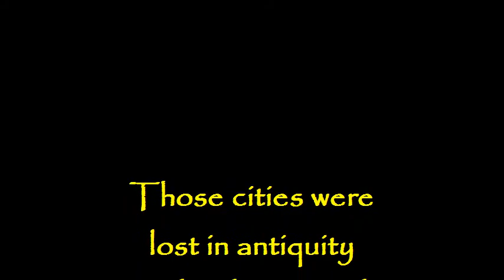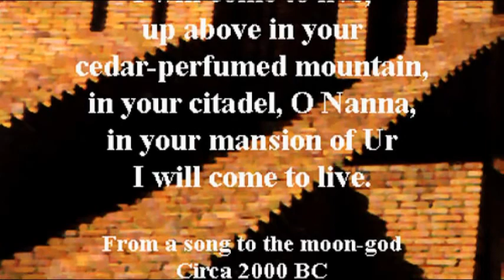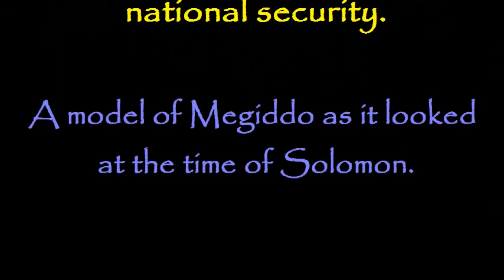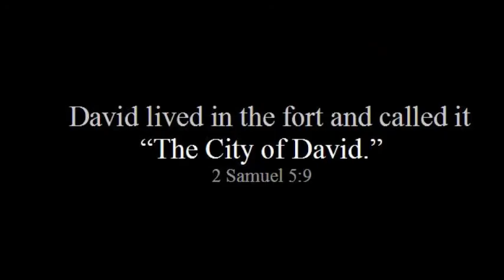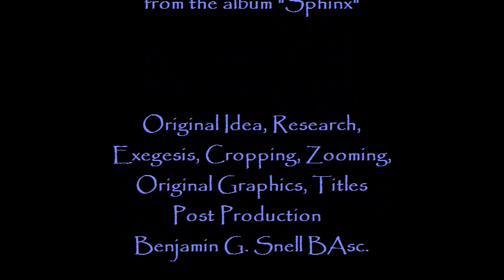The Mountain Metaphor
In the Bible, "mountain" is used as a metaphor of massive constructions: walled cities, temples, and military installations. This cannot help but alter our understanding of many Bible stories, particularly those involving mountains that covered over by flood waters, and those that provide protection and bring peace.